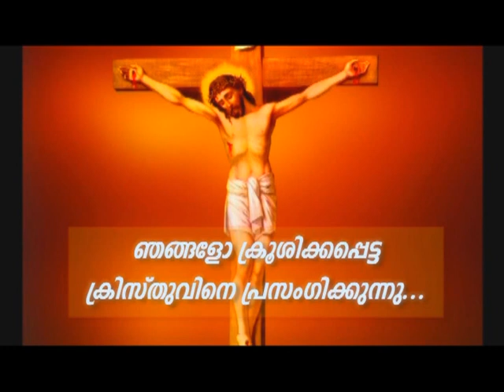PV 09AUG2021 8 30PM